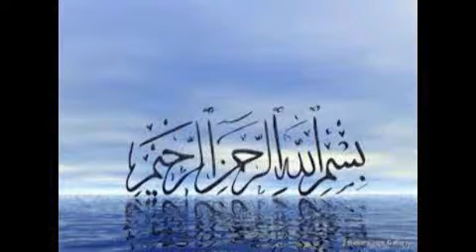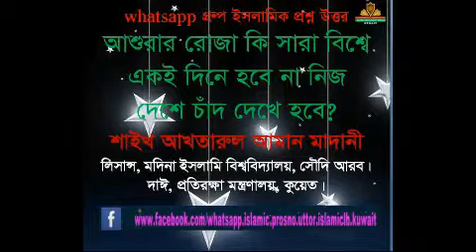|New Bangla Waz |waz আশুরার রোজা কি সারা বিশ্বে একই দিনে পালিত হবে? শাইখ আখতারুল আমান মাদানি ।।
RELATED TOPIC:
1.we all want to know about islam, muhammad, quran, koran, muslim, lecture, allah, mufti menk,
RELATED TOPIC 2:
2.Every muslims want to know about 2020 waz, waz mahfil,  islamic lectures, azhari,

আশুরার রোজা  কি সারা বিশ্বে একই দিনে পালিত হবে?